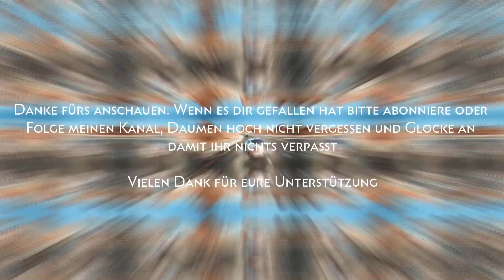⏩ Monster Jam Steel Titans ⏪ 30 Minuten mit : Die große Spielebibliothek von A-Z ‼️ Xbox one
INFOBOX:
Konsole: Xbox one
Erscheinungsjahr: 2019
Genre: Fahr-/Rennspiel, Sport
Gespielt auf: Xbox Series X